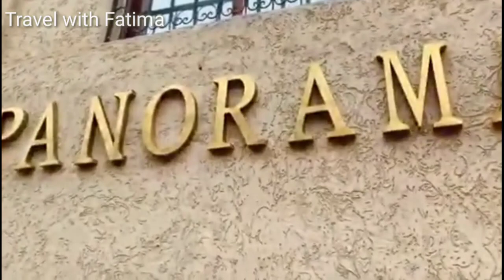Tourism in Morocco🇲🇦 ... Panorama of The Best Hotel in Boumalne Dades. Tinghir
Panorama  Hotel is Located in the Ait Ibriren . Ait Yol Boumalne Dades Commune, Tinghir Province
 A channel Travel with Fatima is a public Channel that always Seeks to Spread Useful information about Everything Through Videos..
 We believe that The World is a Wonderful Place and you can find The Strangest and Most Amazing things anywhere you Look and this is what our Channel is trying to convey to you. We hope you enjoy with us

It is the best 5 star hotel in the world in a budget that suits everyone. During this video, I share with you the best hotel in Boumalne Dades Tinghir Morocco, from the hotel room to the dining, and much more!

I felt that staying in the best 5 star hotel in the world amidst the mountains and nature of Morocco sounds like advice and experience in a 7 star hotel! Take advantage of this in-room rating at this 5-star hotel (breakfast - lunch - Moroccan meals - tagine - couscous - dinner) to enjoy one of the best travel experiences in the world!
 A Channel Travel with Fatima, your window to the World of Tourism and Travel

 If you like The content of The Channel and you like to discover Tourist areas in Morocco, all you have to do is Subscribe to the Channel and Activate the Bell to receive all new Videos of the Tourist areas on the Channel Travel with Fatima Hello everyone 👍😊❤🌹